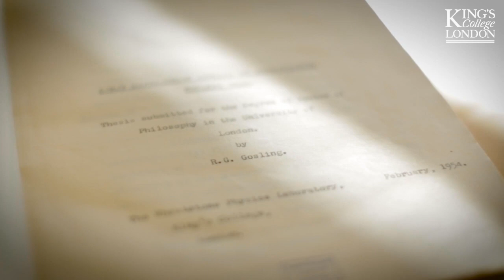Genetics and Family Care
King’s Nursing and Midwifery Care
Professor Alison Metcalfe, Professor of Healthcare Research, talks about how research into genetics helps healthcare professionals broaden patients’ and their families’ understanding of the impacts and emotional effects of genetic conditions